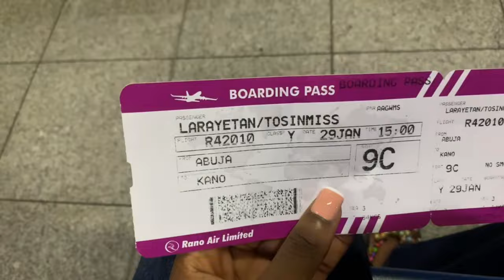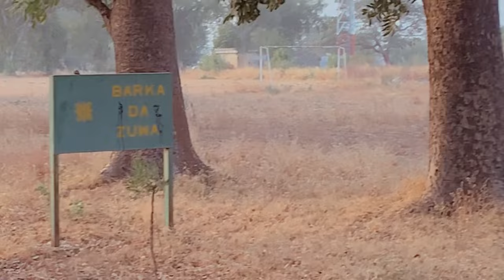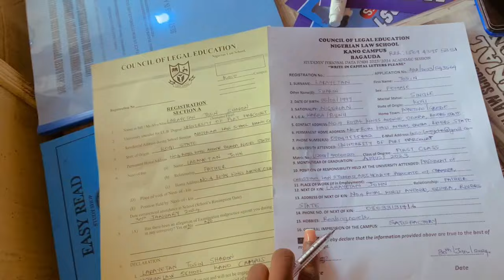VLOG:I Relocated✈️| Nigerian Law School prep: Kano Campus+packing+Accommodation | I cried so much😢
In Nigeria after studying Law in University, you still have to go to The Nigerian Law School for roughly 10 months, write your bar exam and officially become a Lawyer. I was posted to Kano State.. P.S I’ve never left Port Harcourt until now 😩

This Vlog is all about my Law school prep, from doing my Medicals to getting accommodation in Kano etc.